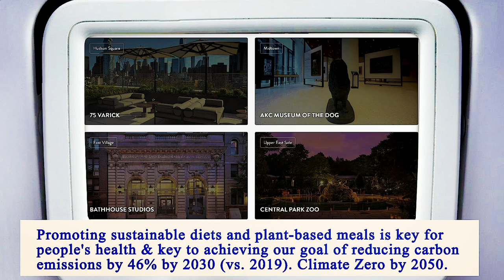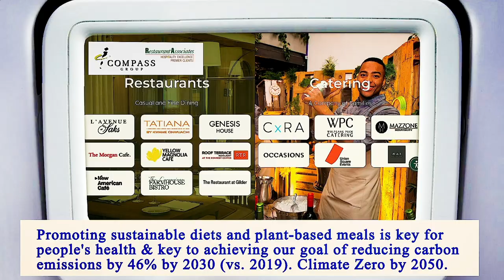Nearest Restaurant to Me - Nearest Restaurants to Me - Manhattan 10017 NY, New York County, NY, US